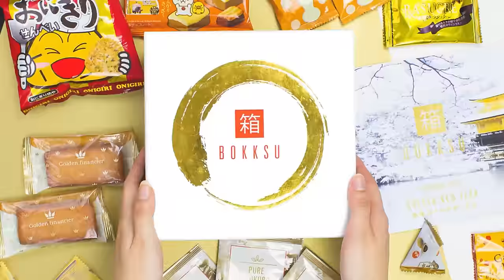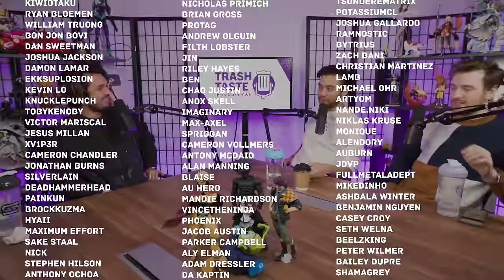WE DON'T UNDERSTAND SPORTS | Trash Taste #90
to get an extra 3months of ExpressVPN for free!
📚Check out BOOK☆WALKER for legal Manga & Light Novel eBooks and deals

with code [trashtaste]

00:00:00 Charity time
00:01:07 Joey is forced to solve a Rubik's cube
00:01:59 Garnt took back his promise on FF14
00:03:27 Connor's addicted to difficult games
00:07:52 Difference between having a challenge and speedrunning
00:10:26 Enjoying games on stream vs off stream
00:15:07 Our thoughts on Pokémon Arceus
00:21:23 Garnt picks games based on reviews
00:24:46 What is so inviting about MMORPGs
00:32:21 ExpressVPN
00:33:31 We're into Wordle now
00:38:43 Babble Royale
00:41:06 Does wanting to play golf make us boomers
00:48:04 How Garnt became the chosen one of golf
00:52:52 How to start with golf
00:54:30 Bokksu
00:55:41 Baseball increases your charisma
00:57:43 We had very different physical education classes
00:59:56 Sports days
01:03:59 Joey and Connor share stories about pissing themselves
01:06:38 Connor can't stop himself from being too competitive
01:09:29 Joey had 4 different sports days in Australia
01:12:52 Getting reprimanded for outside school activities
01:14:11 Connors school building had 2 different schools
01:16:09 Boys will be boys
01:18:57 Connor was a master sailor
01:25:37 School trips
01:28:15 Budgeting your lunch money
01:35:01 Bookwalker
01:36:12 The movies lied to us
01:37:16 Learning how to drive a car
01:40:27 Different stages of drivers licenses
01:41:47 Connors arduous driving school journey
01:46:13 Garnt started his driving experience in Thailand
01:48:06 Driving instructors are weird
01:50:02 Connor got extorted
01:56:03 Garnt's first driving experience gave him a shock
01:59:47 How Connor flipped his friends ATV
02:03:34 Driving motorbikes
02:07:15 We need more extreme sports
02:10:49 Avid extreme sports fans